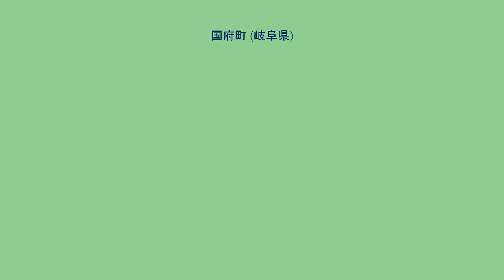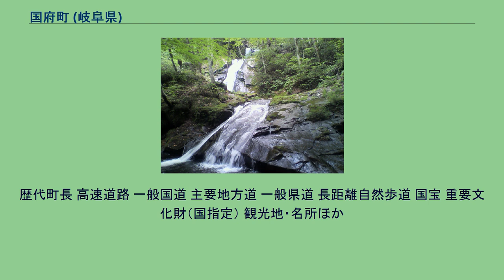国府町 (岐阜県)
国府町（こくふちょう）は、かつて岐阜県吉城郡にあった町。
2005年（平成17年）2月1日に高山市へ編入された。
岐阜県北部の飛騨地方にある古川国府盆地の東南部に位置していた。
南方から流下する宮川と、東方から流下する支流の荒城川が盆地の両端を流れており、中心地は両河川に挟まれた形となっている。
町東部にある飛騨の東尋坊と呼ばれる「あじめ峡」、西部の「宇津江四十八滝県立自然公園」などは町を代表する観光名所として知られる。
明治初期、荒城郷・広瀬郷・古川郷の内の22ヶ村が合併申請し、その中心的存在である広瀬町村の字、鴻ノ宮近辺に古代飛騨地域の国衙が置かれていた可能性があるという理由により「國府村」と名付けられた。
その可能性を示唆するものとして 縄文時代、弥生時代、古墳時代の古代遺跡や遺物、建造物が多数現存・出土している飛騨地方にあって、集中的に住居や水田遺跡、県下最大級の前方後円墳や古墳群（飛騨地域で確認されている古墳の67%以上約390基を同町が有す）、飛鳥時代後期から奈良時代の古代寺院遺跡（石橋廃寺など）、時代の最高峰の建造技術による社寺（荒城神社本殿など）が多く現存している
字に「鴻ノ宮」「こう峠（鴻峠）」「こうの瀬（鴻ノ瀬）」「こうの平（鴻平）」「こうの岩（鴻ノ岩）」などの名（国府に因む地名参照）が一地区に集中的に残っている 国分尼寺の存在（国府大仏･･･国分尼寺の一覧参照） などの点があり、それらは飛騨の国府の所在の論拠として古くから検証されてきた。
しかし、いまだその所在を決定付ける遺跡は確認されておらず確証には到っていない。
歴代町長 高速道路 一般国道 主要地方道 一般県道 長距離自然歩道 国宝 重要文化財（国指定） 観光地・名所ほか